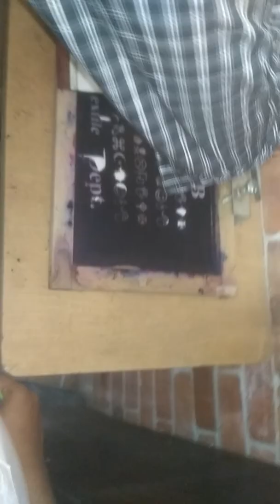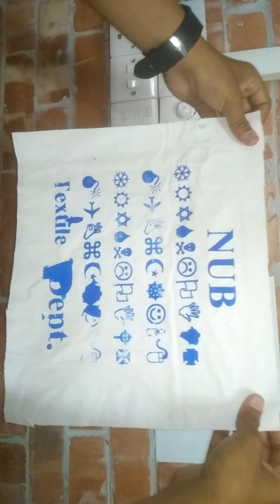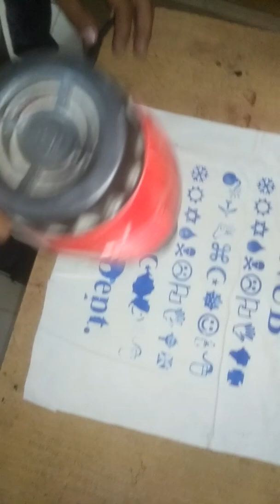Screen print with pigment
Screen printing is a printing technique whereby a mesh is used to transfer ink onto a substrate, except in areas made impermeable to the ink by a blocking stencil. A blade or squeegee is moved across the screen to fill the open mesh apertures with ink, and a reverse stroke then causes the screen to touch the substrate momentarily along a line of contact. This causes the ink to wet the substrate and be pulled out of the mesh apertures as the screen springs back after the blade has passed. One color is printed at a time, so several screens can be used to produce a multicoloured image or design.

There are various terms used for what is essentially the same technique. Traditionally the process was called screen printing or silkscreen printing because silk was used in the process. It is also known as serigraphy, and serigraph printing. Currently, synthetic threads are commonly used in the screen printing process. The most popular mesh in general use is made of polyester. There are special-use mesh materials of nylon and stainless steel available to the screen printer. There are also different types of mesh size which will determine the outcome and look of the finished design on the material.